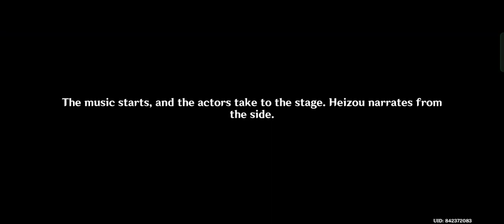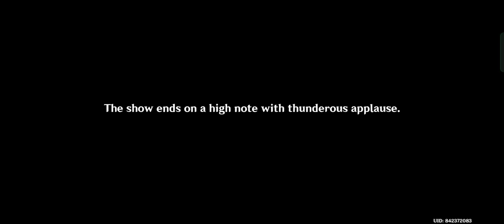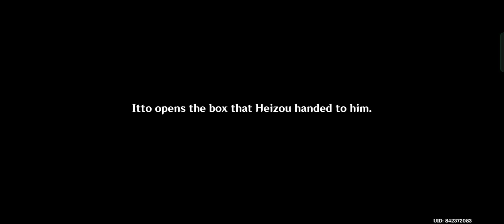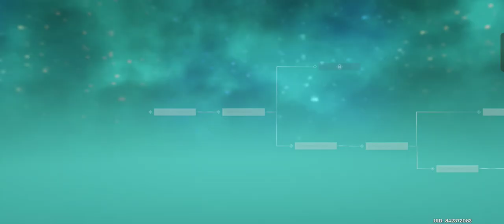GENSHIN IMPACT | Vlog (p2)